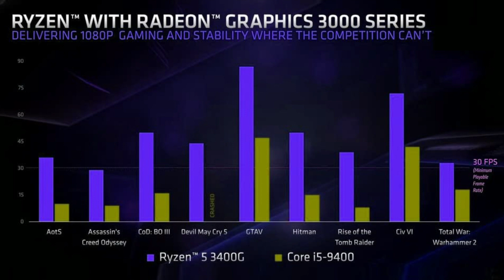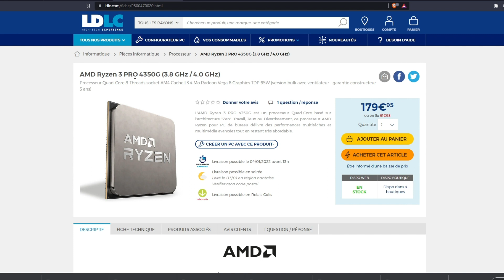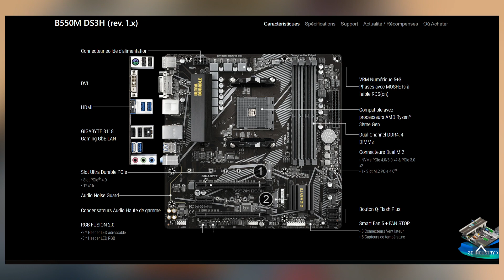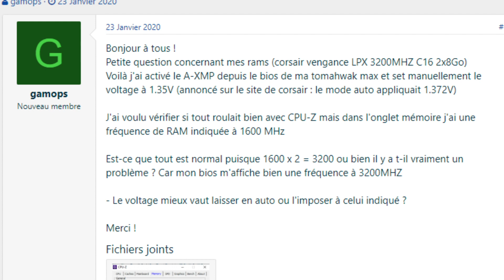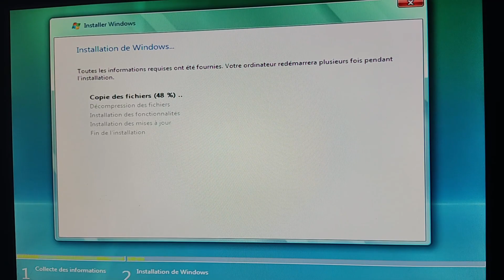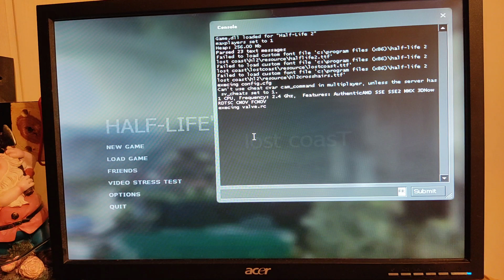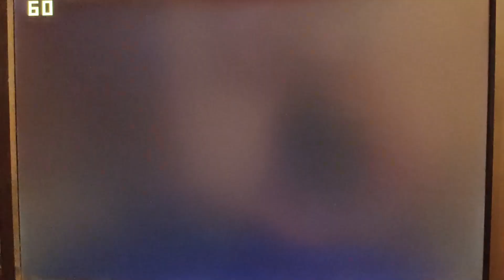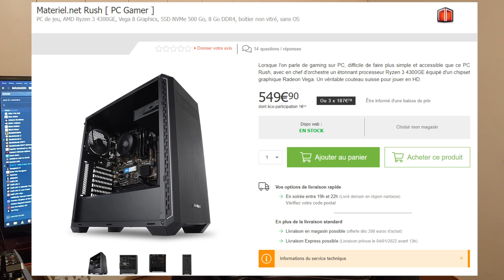Test de la nouvelle GeForce 6100